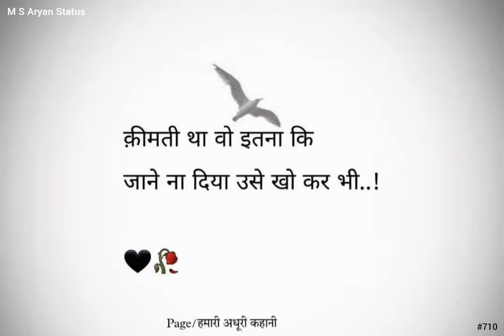क़ीमती था वो इतना कि जाने ना दिया 🥀😣Sad Shayari Status 😢Heart Touching Video । M S Aryan Status #710